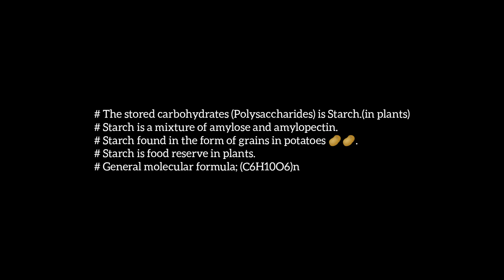Starch grains in potato 🥔 Solanum tuberosum